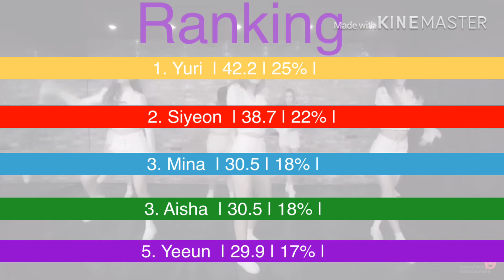FANTASTICA-Fancy「1st mini album」Fancy [title track]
This was their first comeback. For this mini album all the line distributions will have different layouts and you choose the one you like the best at the end.